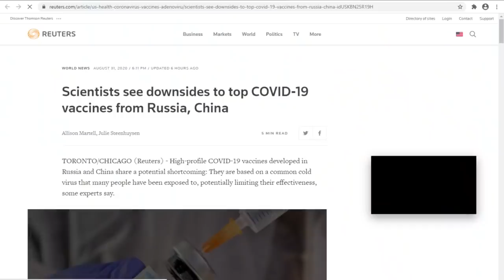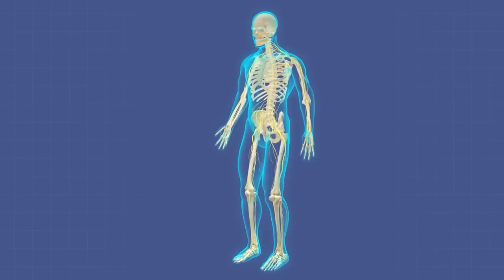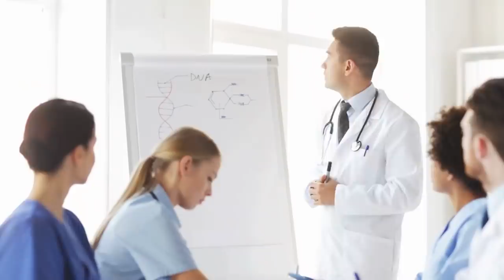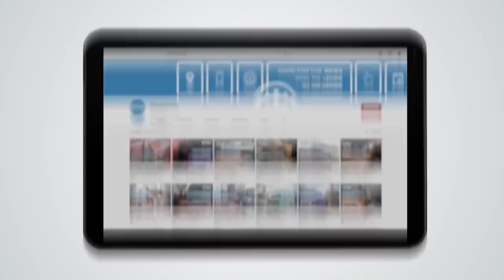Scientists Found Two Downsides in Leading Chinese and Russian COVID-19 Vaccines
Scientists found major disadvantages in top COVID-19 vaccines from China and Russia.